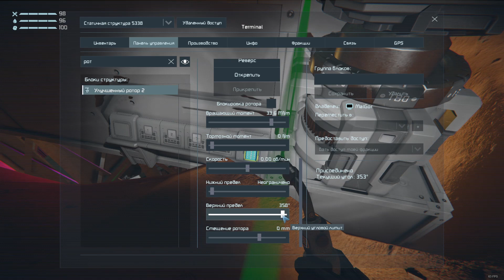Space Engineers, COOP, вдвоем, с хардкорд модами, выживание, № 6, яма с пилами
Space Engineers, COOP, вдвоем, с хардкорд модами, выживание
Ребят, решили мы с другом поиграть в инженеров вдвоем с ХАРДКОРНЫМИ модами  на всяких злых нпц таких как дроиды с автоматами, зомби, зомби которые пилят постройки,  зомби с автоматами, а так же безпилотниками, дронами камикадзе и другими боевыми пиратскими кораблями, в планах самим стать пиратами и грабить пиратов и разбиртаь на запчасти пиратские корабли.
Буквально в первые минуты вражеские дноры заставили нас уйти под землю ибо на поверхности постройки долго не живут, и развиваться под землей как кроты.